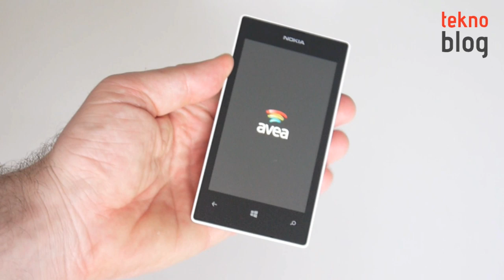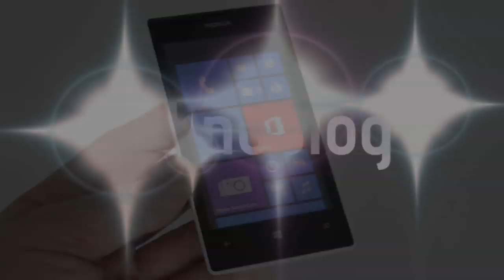Avea'ya özel Nokia Lumia 525 Kutusundan Çıkıyor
Nokia Lumia 525'in Avea'ya özel kapağa, açılış ekranına, duvar kağıtlarına, zil seslerine ve uygulamalarına özel versiyonu test merkezimizde. Jelatini açılmamış şekilde elimize ulaşan bu cihazın kutusunu beraber açıyoruz.